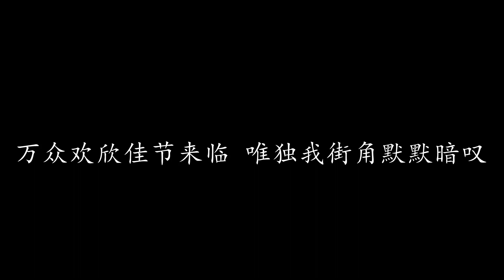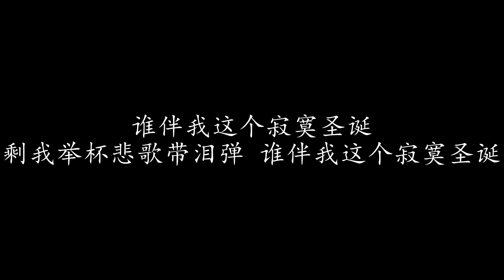寂寞圣诞 许冠杰 (歌词版)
寂寞圣诞 许冠杰

望见星星光辉照尘环 满街灯饰美观灿烂
万众欢欣佳节来临 唯独我街角默默暗叹

在脑海中依稀记旧年 和你一起爱得多烂灿
漫舞轻歌欢兴未阑 曾渡过一个浪漫圣诞

佳音响遍夜阑 无奈你浓情已早变淡
今宵追忆已梦残 谁愿过一个寂寞圣诞

愉快舞会烛光已渐残 人客各散面带欢顏
剩我举杯悲歌带泪弹 谁伴我这个寂寞圣诞

谁伴我这个寂寞圣诞